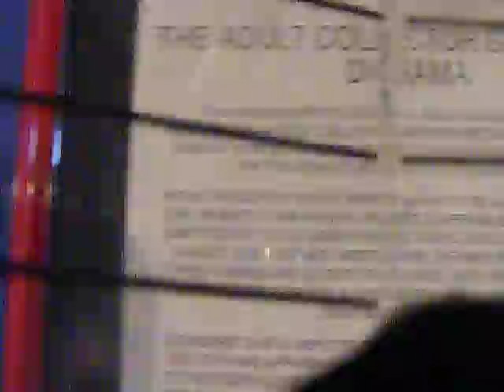Super Hero Cam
A Super Hero's view of the Action Figure Museum in Pauls Valley Oklahoma